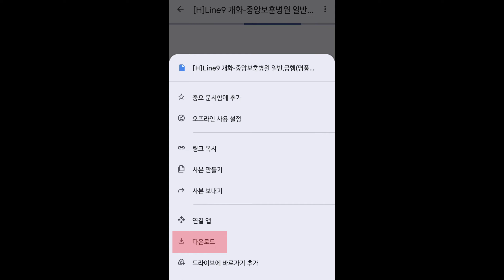[Hmmsim2] 2분만에 노선 다운및 적용, 플레이 하는법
구영상의 설명을 보완한 영상입니다!

00:00 노선 다운법
00:22 노선 적용법
01:05 노선 실행